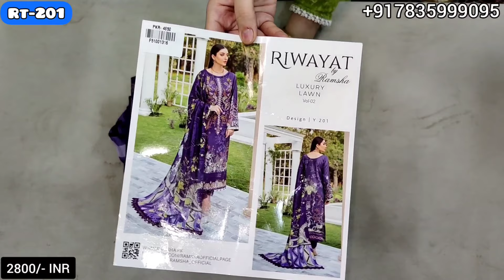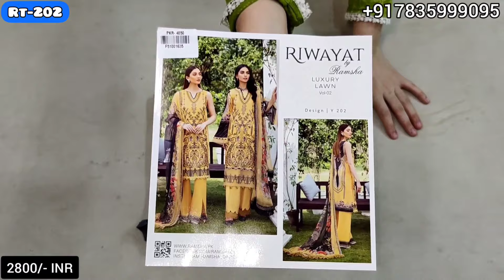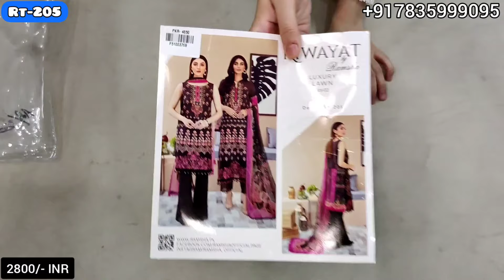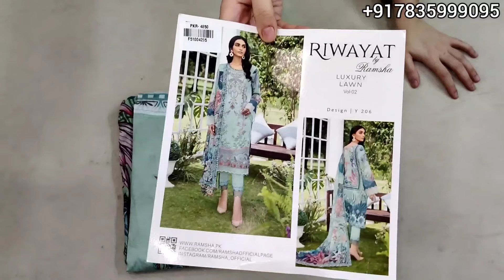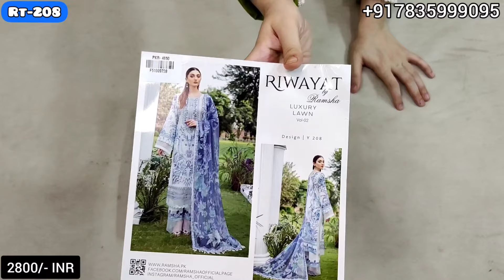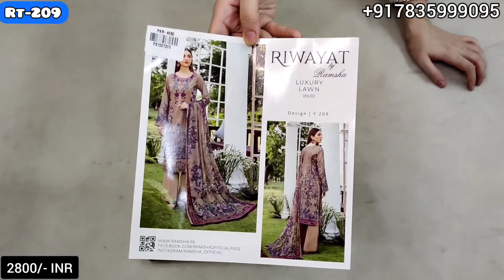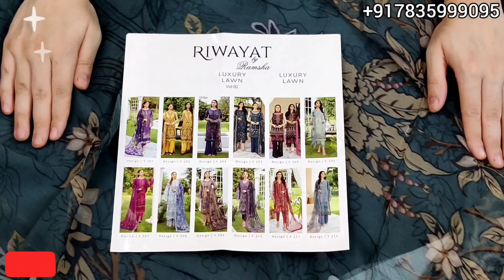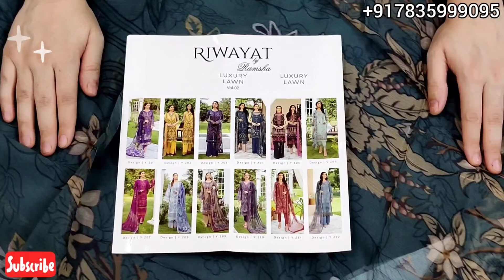Ramsha Riwayat Lawn Emb Suits!!Silk And Pure Chiffon Dupatta!!Summer Special!! !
*RAMSHA RIWAYAT*

Embroidered lawn collection with digitally printed chiffon/silk Duppatta

*Single price -2800 Free Ship

✅PHONE PE
✅PAYTM UPI
✅GPAY
✅ACCOUNT TRANSFER

❌NO COD
❌NO EXCHANGE
❌NO RETURN

1-2 Days

5-6 Days After Dispatch